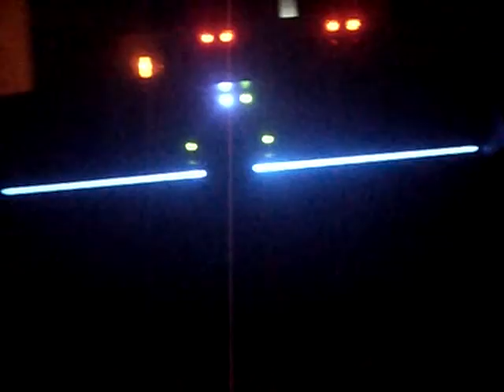DJ Matty - Light Show (Old Vid)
Random clip of a regular light show w/ truss.
Old Vid.